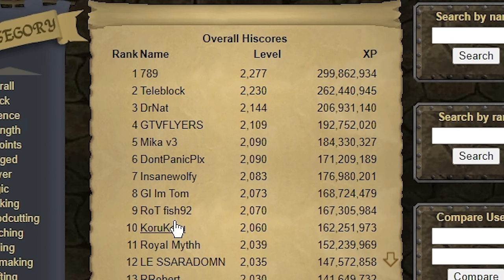ONLY 3 DAYS REMAIN IN DEADMAN ARMAGEDDON (#12)